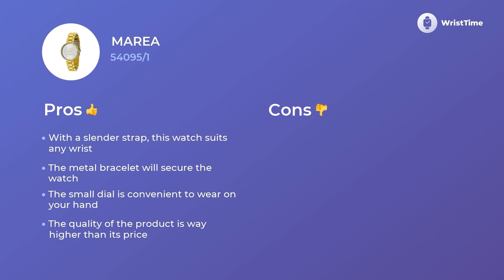Chic Marea 54095/1 Ladies’ Watches Prices & Functions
Marea 54095/1 is a trendy wristwatch for complex Women.
Its
• secure quartz mechanism
• metal bracelet,
• comfy analogue circle silver face
 — help to wear this wristwatches on any occasion with ease, no matter which wardrobe you choose.

There are numerous features you will be mad about in this Marea 54095/1 watch.

• convenient bracelet
• modern style
• high-quality movement

this wristwatch becomes much more than a instrument that makes an active day of Women easier and less stressful.

 If you want to comprehend the secrets of this particular watch organization watch the video to the end.
 In this quick video tour via Marea 54095/1 organization, you’ll also compare the prices of the same model in Europe, the USA, and Great Britain.

 You can always express your gratitude to us for this masterpiece by liking our work, so put the like where it belongs.